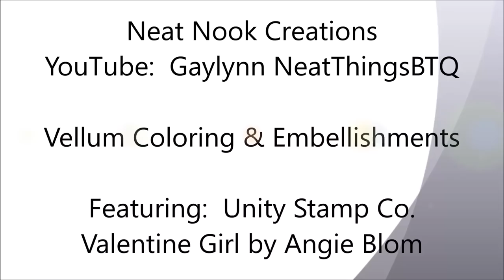Unity Stamp Co Quick Tip Vellum Coloring and Embellishments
Visit Unity Stamp Company to get the ADORABLE and LOVELY Stamp Kit in this Video - Simply

Kit:  Valentine Girl by Angie Blom